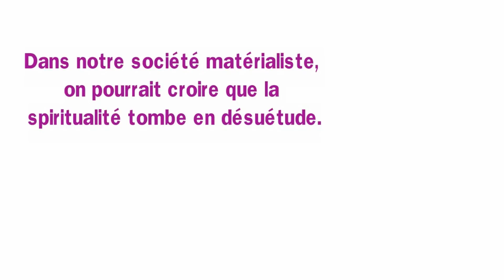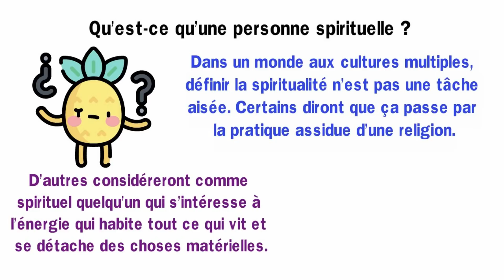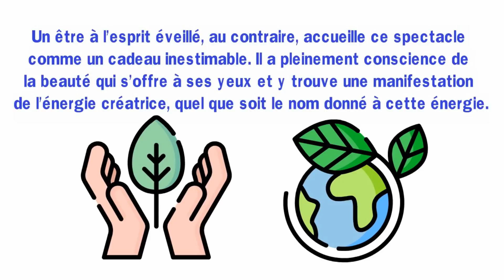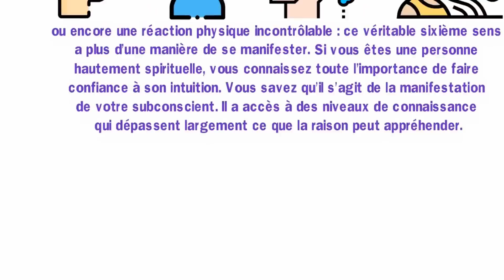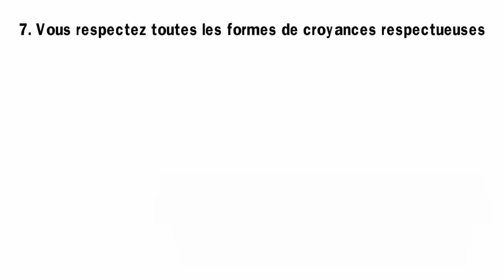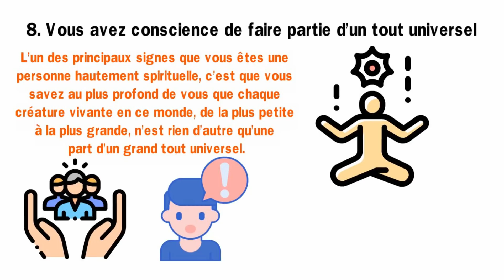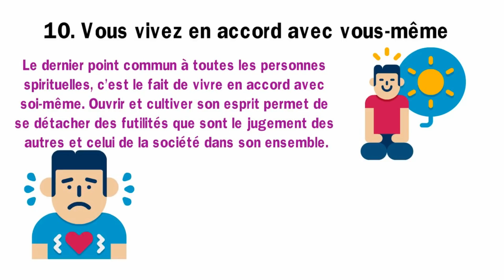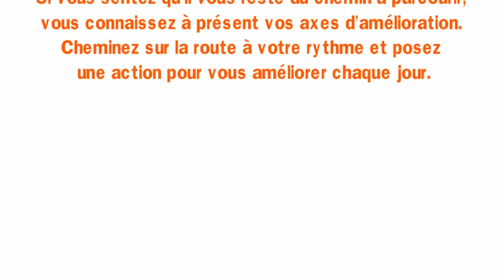10 Signes que Vous Êtes une Personne Hautement Spirituelle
🎁Recevez Gratuitement le Nouveau Livre "Comment Utiliser la Loi d'Attraction en 3 Étapes Simples" en Cliquant

Vous voulez savoir si vous avez un côté spiritualité ? Découvrez dans cette vidéo les 10 signes que vous êtes une personne hautement spirituelle !